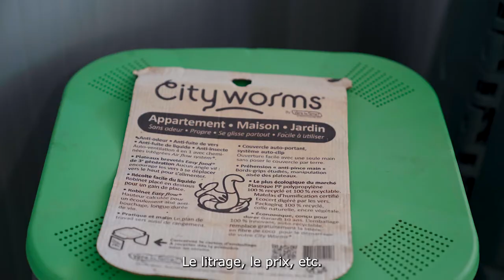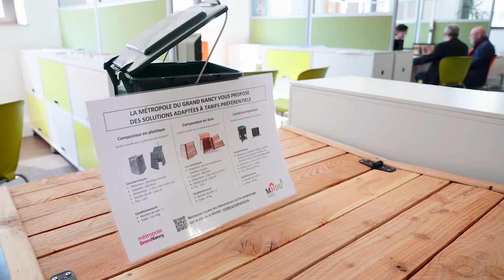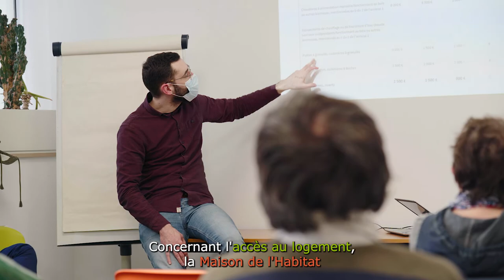Présentation de la Maison de l'Habitat et du Développement Durable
La Maison de l'Habitat et du Développement Durable est un service de la Métropole du Grand Nancy qui accueille tous les usagers de la Métropole pour les conseiller, les accompagner, les informer et faciliter leurs démarches en matière de gestion des déchets, de développement durable ou bien encore d'habitat et de logement.